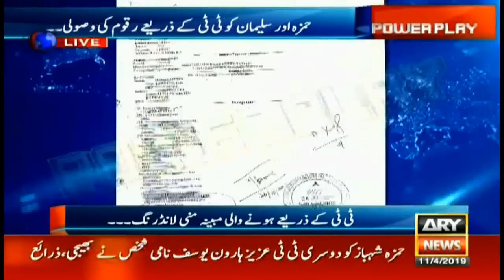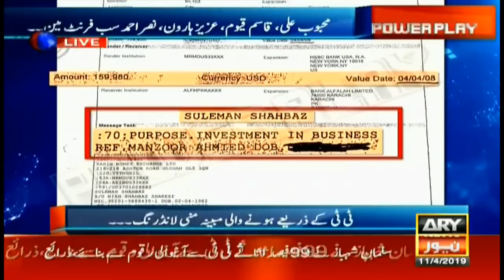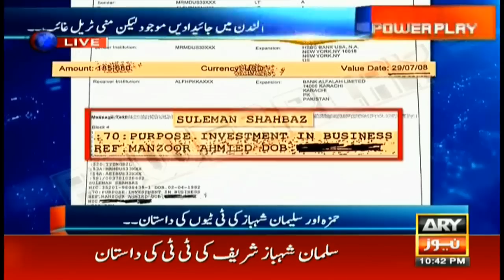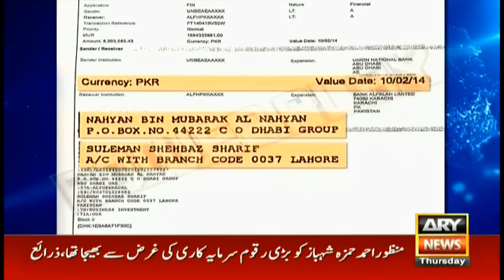Connection of Suleman, Hamza Shehbaz with telegraphic transfer of millions of dollars